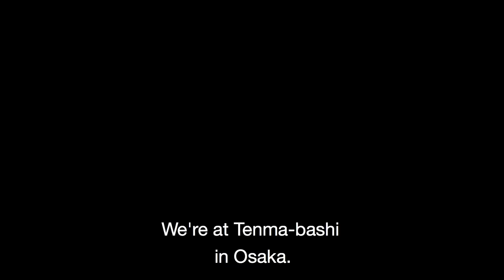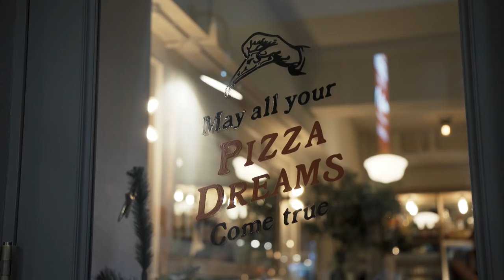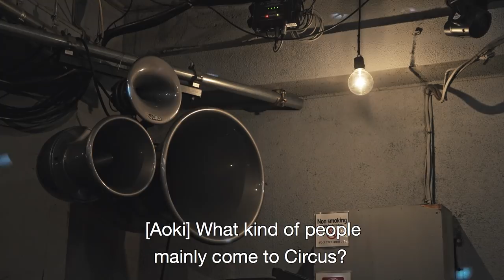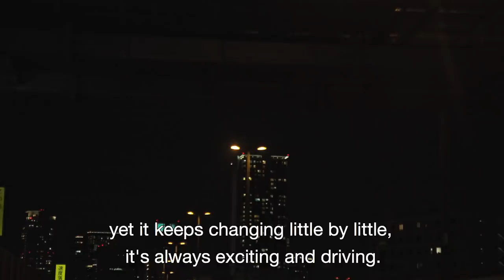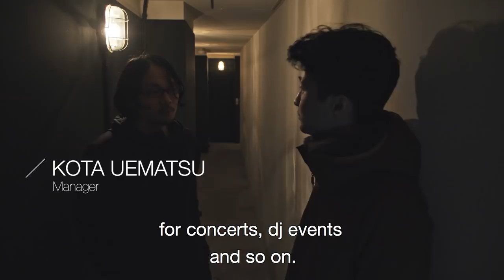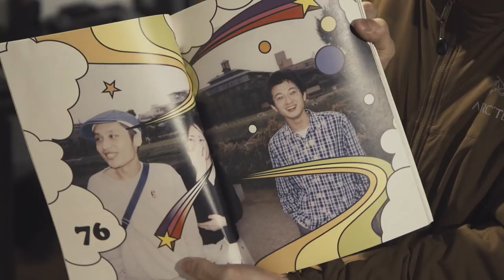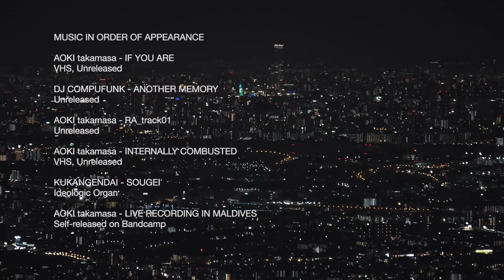Japan City Guides: Kyoto and Osaka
Pizza, vinyl-cutting and go-karting in Kansai.